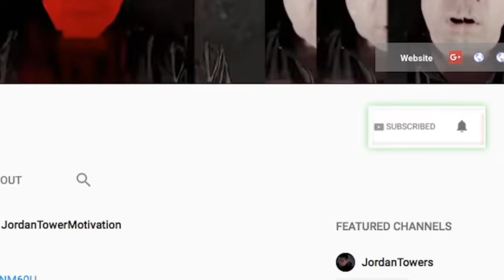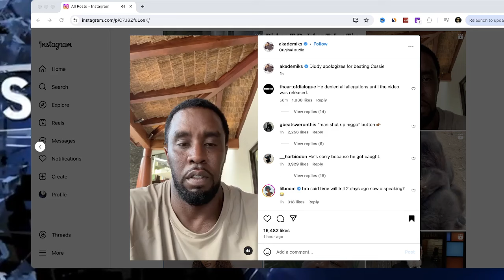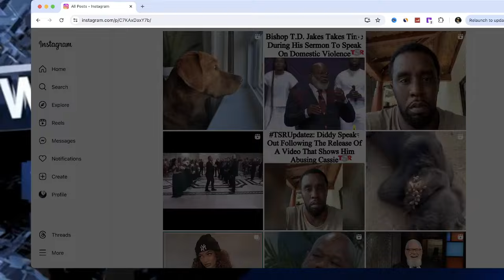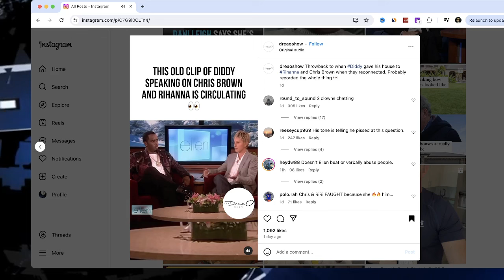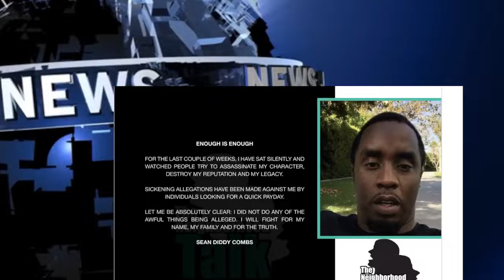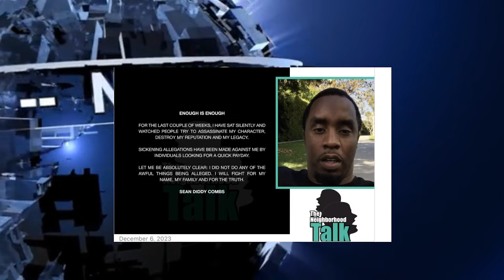Diddy MAKES APOLOGY VIDEO that is SUPER CRINGY says He Hit Rock Bottom, He Just SAD He is EXPOSED